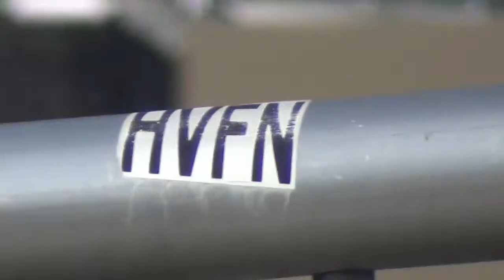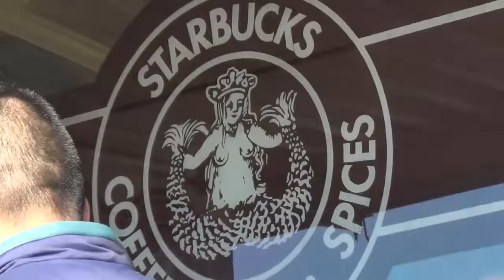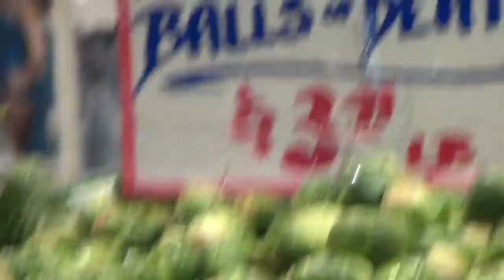Vlog 1.1: The Market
I went to the market! Here are some sights and sounds from my day at Seattle's historic Pike Place. This vlog features gratuitous shots of Beecher's delicious cheese curds, but also includes the original Starbucks (even though I didn't actually go in). I ran into a couple of impressive buskers while walking around the area, one of whom played an makeshift string bass made from a mop, bucket, and a rope. Toward the end, I talk a bit about what kind of content I want to make, and what my goal is with this channel. Check it out!